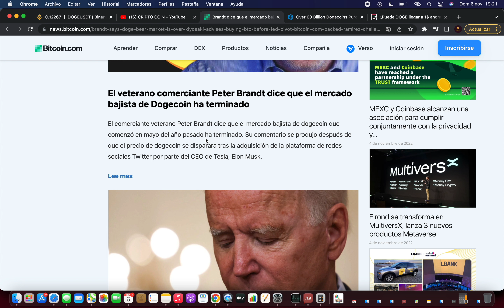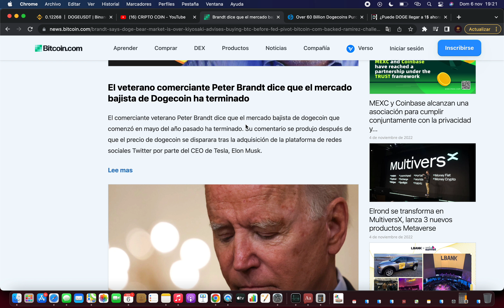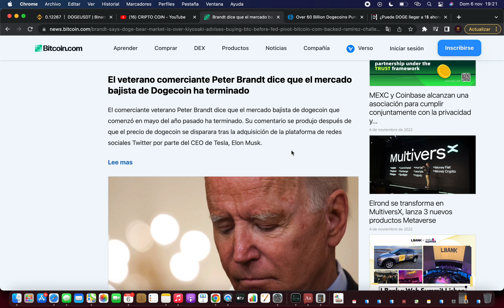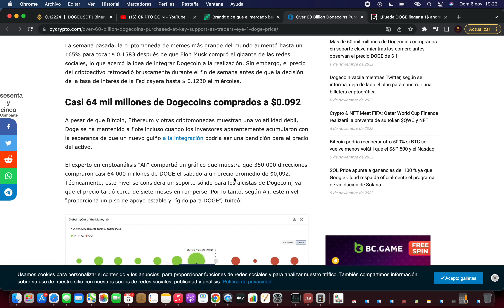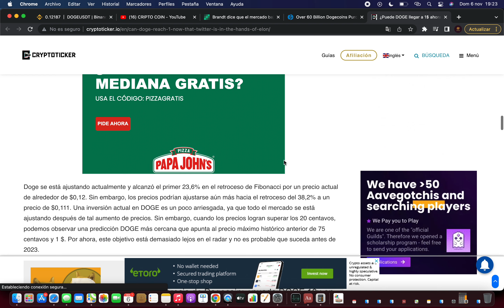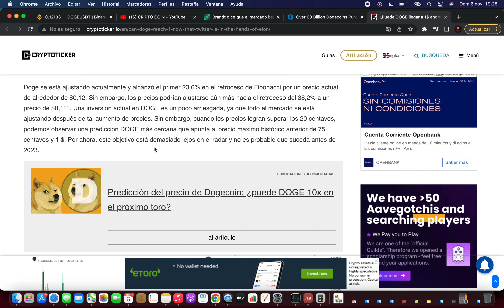ELON MUSK PUEDE LLEVAR DOGECOIN A 1$? 🔥Dogecoin Criptomoneda 🚀 Noticias Dogecoin Hoy Español